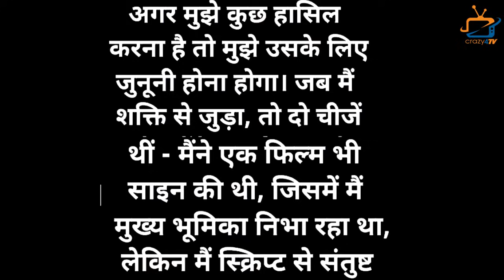This is How Simba Nagpal Got His Debut Show Shakti! Here’s His Full Story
This is How Simba Nagpal Got The Role of Virat in Shakti! Check Out The Video